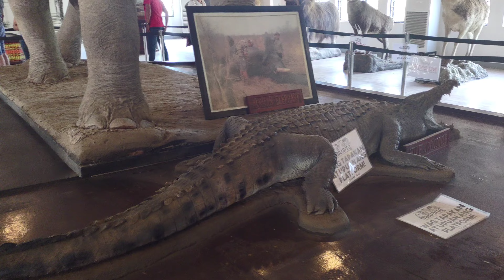Safari Gallery | Baluarte | Animal show